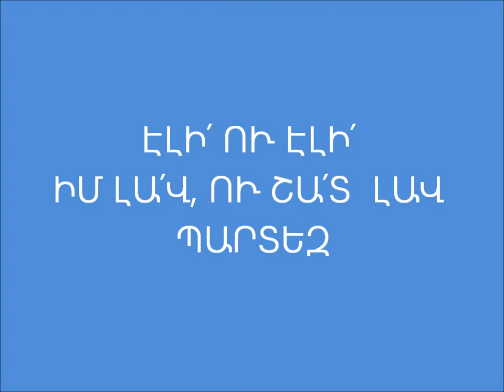eli u eli im lav partez